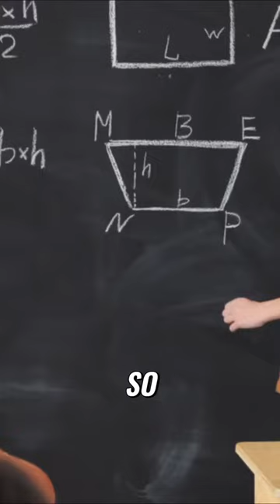The Power of Letting Go: Unleashing Creativity and Problem Solving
Approaching creativity and problem-solving objectively, without being overly attached to an idea, can lead to better outcomes.

The best inventions often come from individuals who are seen as eccentric, and true creativity is like finding the source of an eternal spring.